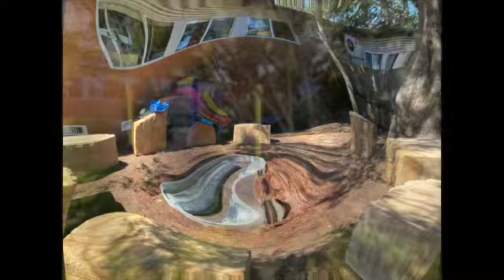EPS Celebrates 175 years of public education -Garden Club.